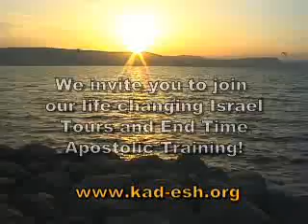Israel our Mother Pt1c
Key of Abraham